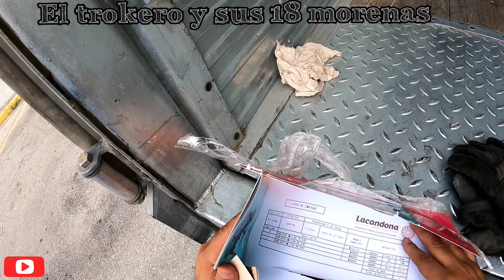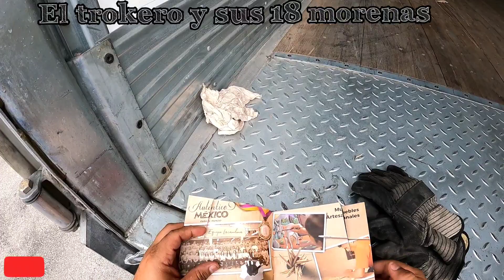Me Hechan Muebles De Otro Restaurant....🤔🤔🤔🤔🤔